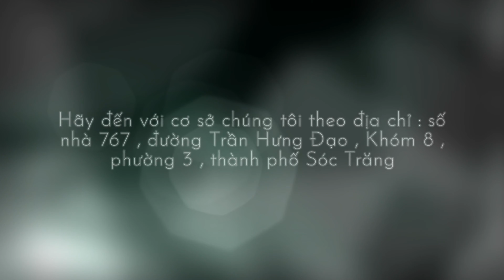Cách Làm Miệng Chậu Rất Đơn Giản Nhanh Đẹp | Tô Thành Trung #82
Cách làm miệng chậu đơn giản nhanh đẹp #82
Hộ trợ kĩ Thuật
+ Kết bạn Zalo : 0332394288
+ Youtube : chậu kiểng Sóc Trăng
+ Địa chỉ : 767 đường Trần Hưng Đạo, khóm 8, phường 3, TP Sóc Trăng